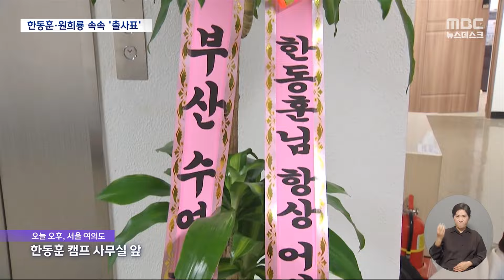한동훈, 오는 일요일 출사표‥반한 구심점은 원희룡? 나경원? 윤상현? (2024.06.20/뉴스데스크/MBC)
한동훈 전 국민의힘 비대위원장이 당 대표 출마 선언을 하겠다고
예고했는데요. 오늘은 예고였고 선언은 일요일인데,
그에 앞서서 오늘, 원희룡 전 국토부 장관이 당과 정부는 한뜻이라며
먼저 출마를 선언했습니다.
윤석열 정부 1기 내각 장관들로 친윤 핵심으로 불렸던 이들이,
대통령 임기 반환점도 돌기 전에 친윤이냐 아니냐의
대립구도를 형성할 것으로 보입니다.
윤상현 의원은 출마, 나경원 의원은 장고에 들어갔습니다.ㅤ